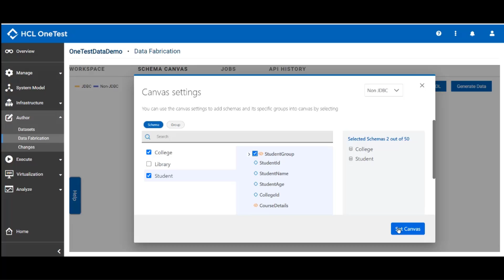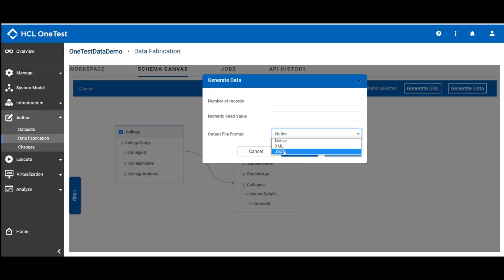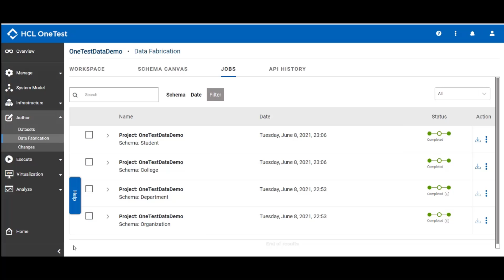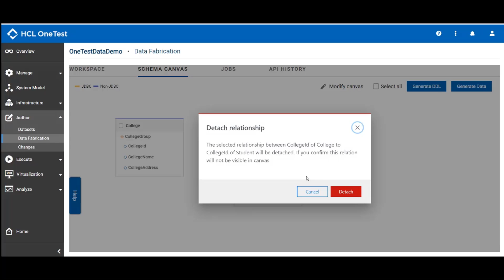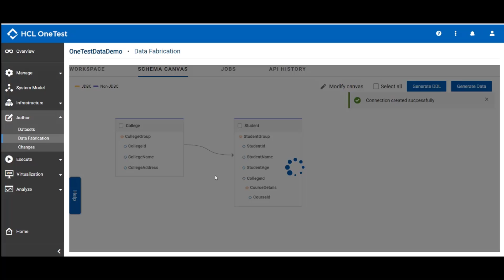HCL OneTest Data - Referential Integrity - Data Generation To NON JDBC Schemas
Generate random test data for Multiple NON JDBC schemas by maintaining referential integrity. Data can be generated to varios file formats. Users can also create, delete and modify relationships between schemas.